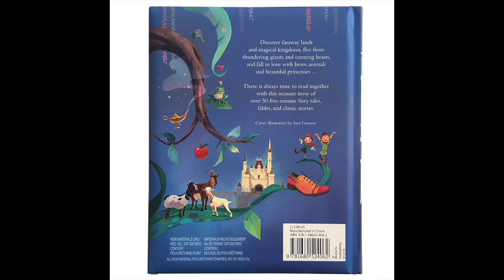ABC Song for kids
Let's learn ABC through a song with kids